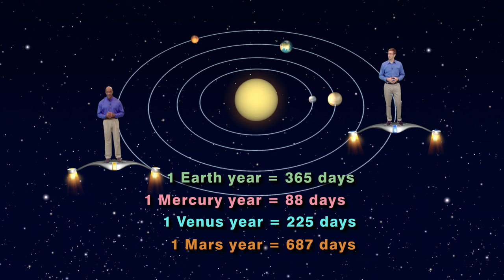Star Gazers: Touring the Rocky Planets - December 12-18, 2016 (5 minutes)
Dean Regas and James Albury elaborate on how the planets Mercury, Venus, Earth and Mars have a few things in common, including that they are visible this week.